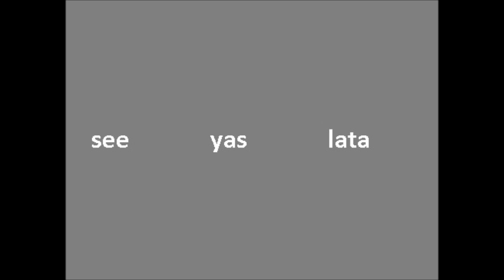see ya around buster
i think this is the last song i recorded with "the rich man". hes on keyboards.